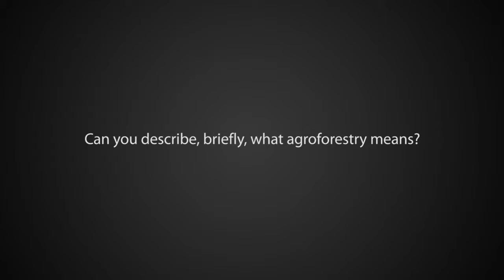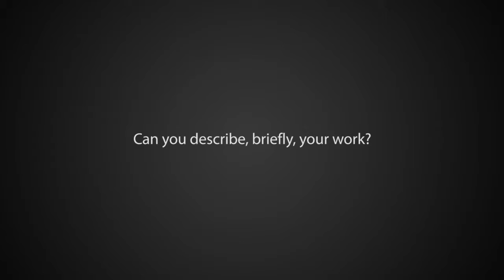Jonathan Cornelius at the Third IUFRO Latin American Congress